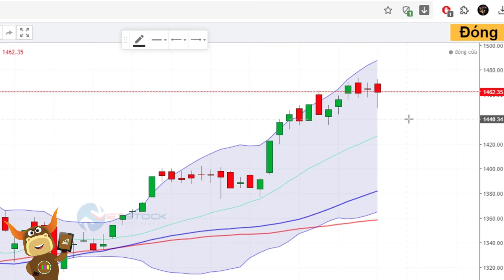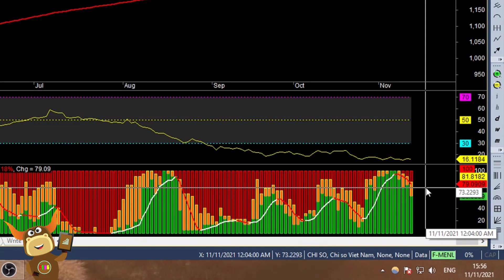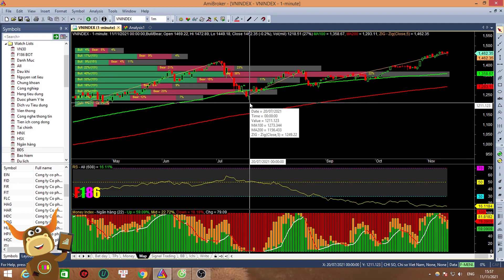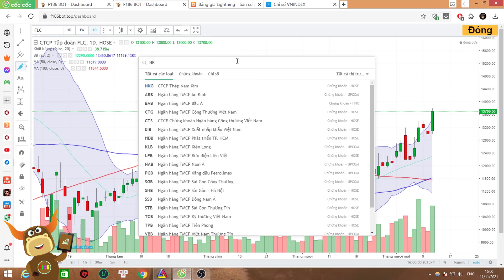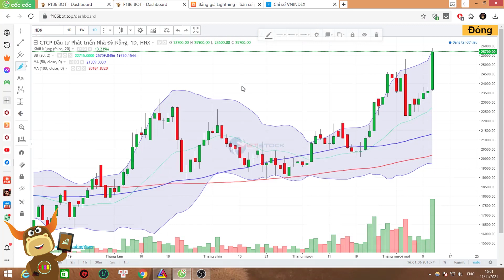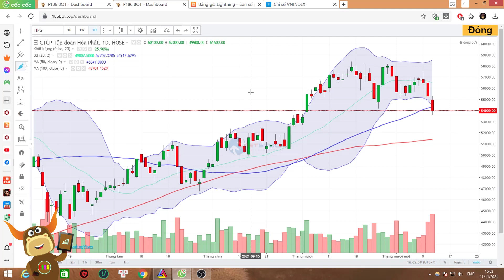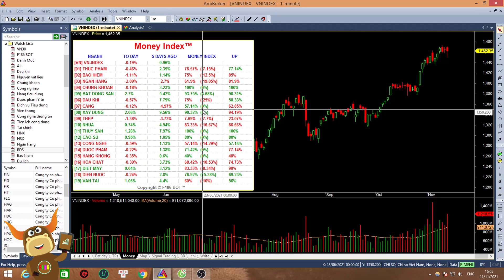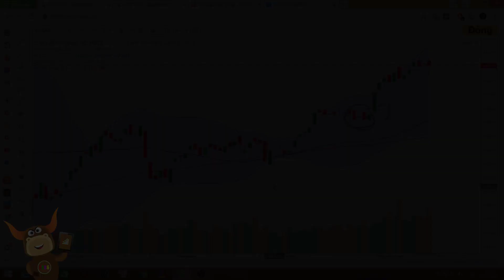F186 - Cổ phiếu NLG - ITA - DIG - NDN - FLC hút tiền mạnh | Nhận định thị trường Chứng khoán hôm nay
Vừa mở cửa phiên sáng, lực bán áp đảo đã khiến VN-Index mất hơn 20 điểm với khối lượng lớn. Tuy nhiên, nhờ dòng tiền tích cực bắt đáy, chỉ số này đã tăng trở lại và kết phiên giảm 2 điểm so với hôm qua. Độ rộng thị trường khá cân bằng khi số mã giảm tương đương số mã tăng.

👉Thị trường chứng khoán hôm nay ngày thứ năm: 11/11/2021
• VN-Index -2.67 điểm, đóng cửa 1,462.35 điểm. HNX-Index +0.49 điểm, đóng cửa 438.73 điểm.
• Thị trường có 229 mã tăng, 37 mã tham chiếu và 238 mã giảm.
• Giá trị bán ròng của khối ngoại: -1209.43 tỷ đồng trên sàn HOSE, gồm HPG (-294.74 tỷ), VHM (-151.15 tỷ), GEX (-122.50 tỷ). Khối ngoại bán ròng trên sàn HNX với giá trị -10.32 tỷ đồng.